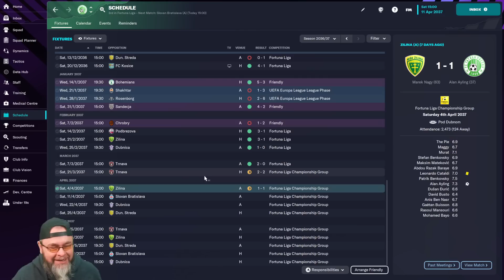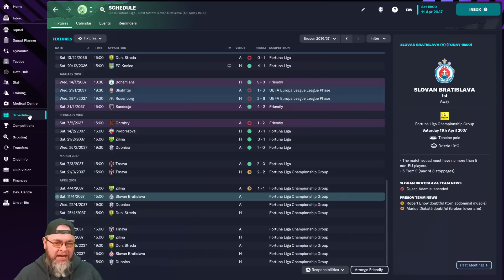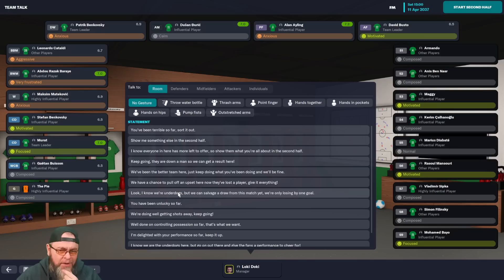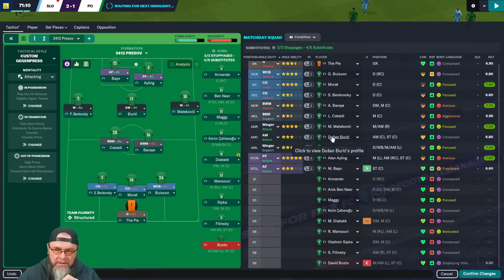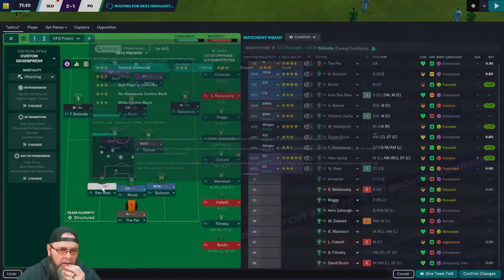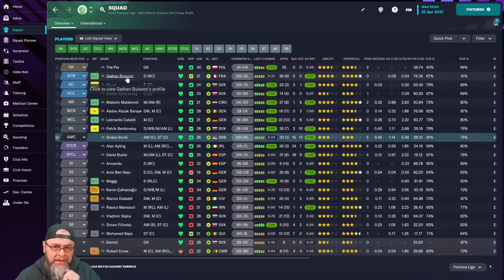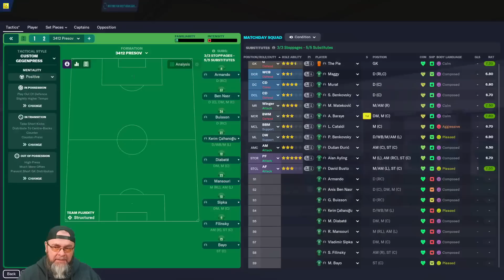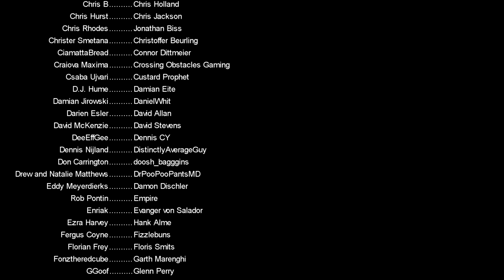Battle for the Title! - C5 EP37 - FM23 Journeyman - Presov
We MUST beat Slovan Bratislava to stand a realistic chance of winning the league this season

PC Specs:
11GB ASUS ROG STRIX GEFORCE RTX 2080 Ti
4TB Samsung 860 EVO 2.5" SSD, SATA 6Gb/s
12TB SEAGATE BARRACUDA PRO 3.5", 7200 RPM
1st M.2 SSD Drive 512GB INTEL® 760p M.2 NVMe PCIe SSD